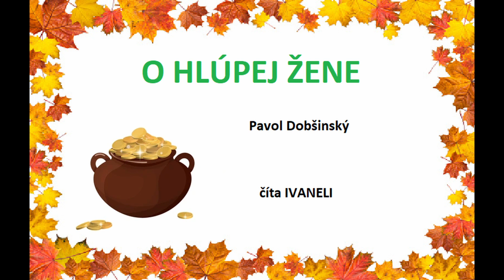Dobšinský Pavol - O HLÚPEJ ŽENE (audio rozprávka)